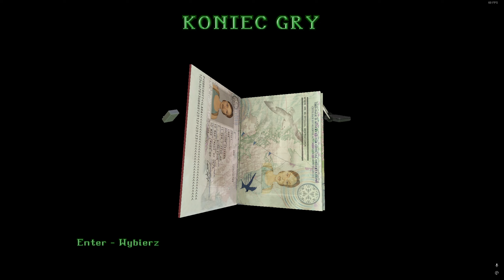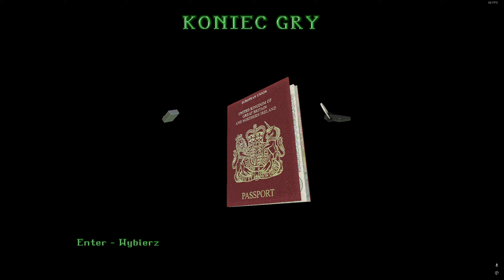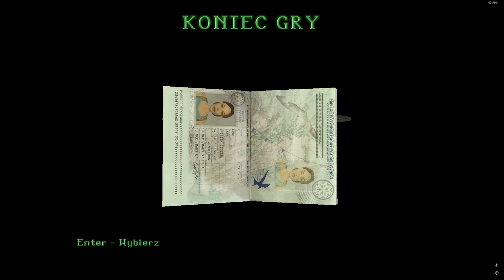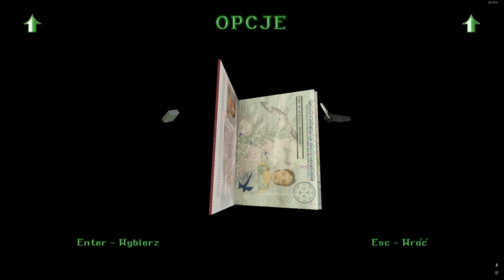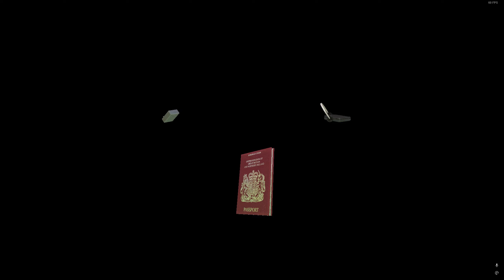#9 Tomb Raider II Remastered - Golden Mask "Palenisko" | z